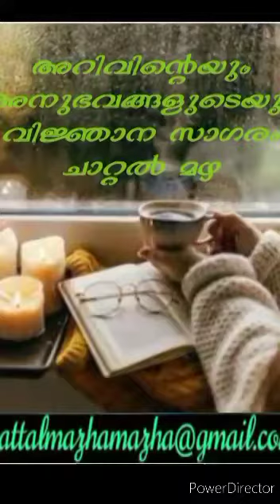പുസ്തക പരിചയം | Chattalmazha | Film Director VTvasanthan